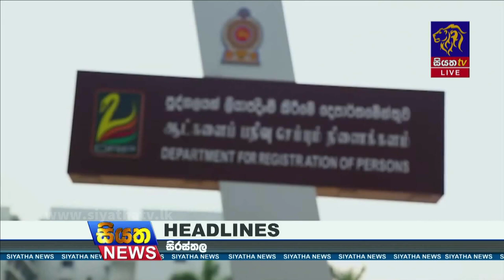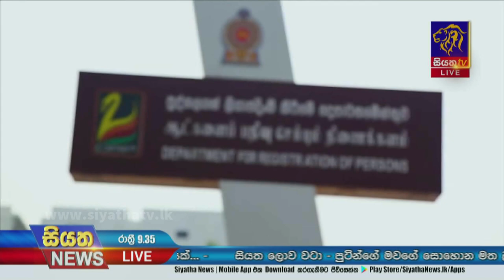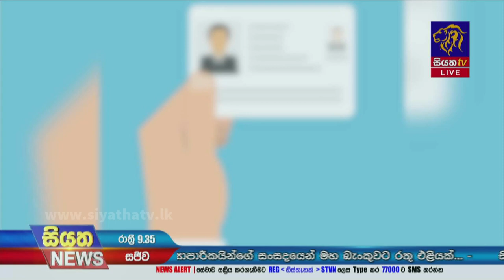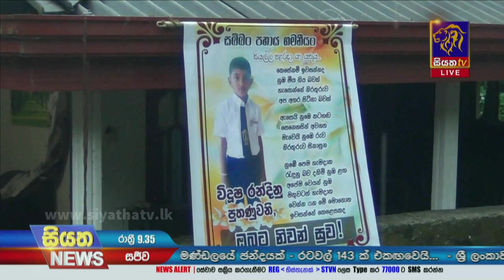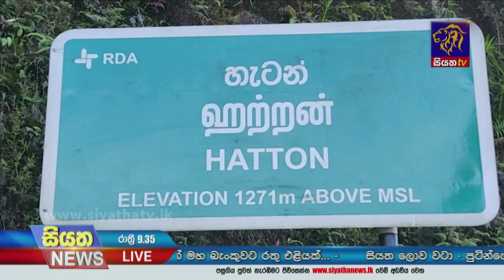Siyatha News | 09.35 PM | 13 - 10 - 2022